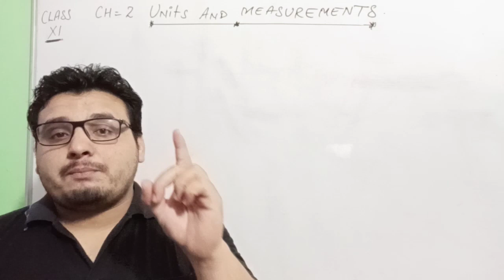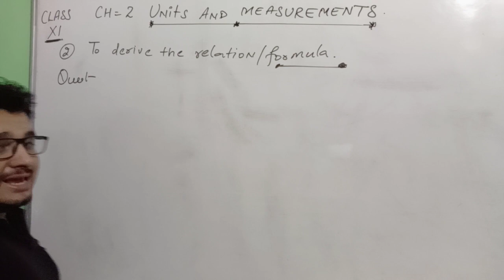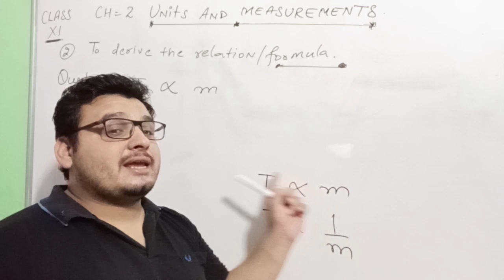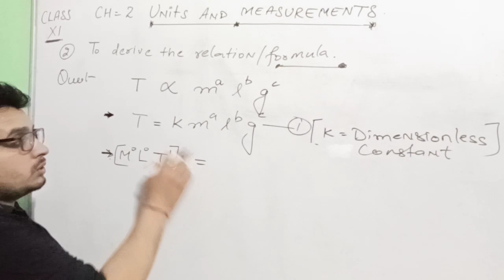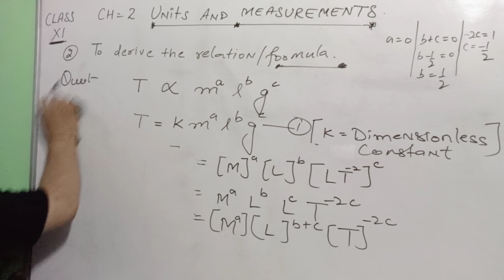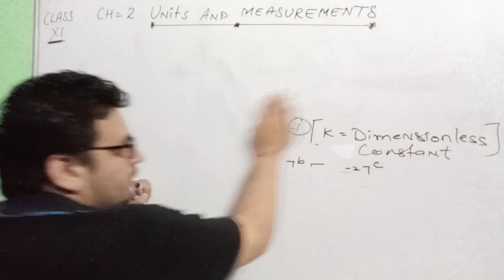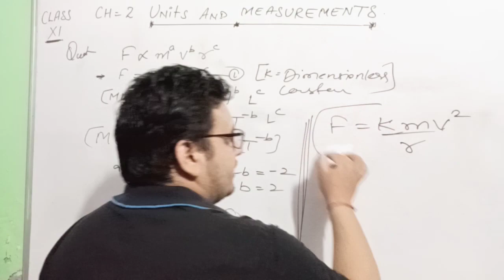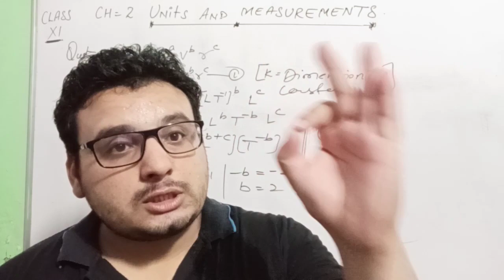Lecture 7 chapter 2 units and measurements class XI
Application of dimensional analysis and to derive the relation/formula detailed study of the topics chapter wise topic wise.